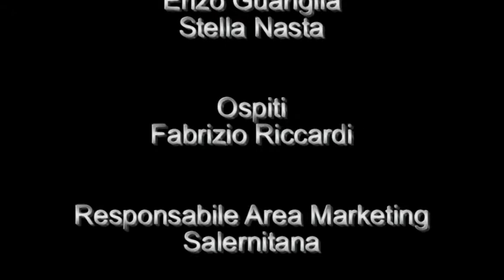3 Puntata Granatissimi in Rete